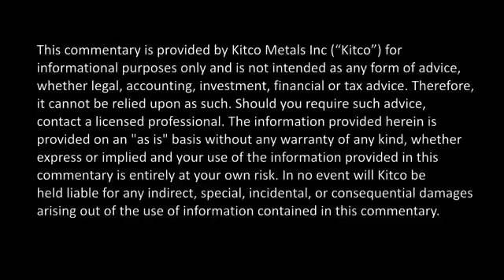Kitco News OUTLOOK 2017 The Stars Predict THIS For Gold, Silver in 2017 Mahendra Sharma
Gold prices remain under pressure heading into the New Year and according to astrological cycles, the metal may be in for another $300 drop. Speaking with .

Every December, Kitco News launches its Outlook series, giving viewers a unique perspective as to how experts think markets will move in the coming year.

In his latest book, he predicted volatile global equity markets in January and February of this year. Now, he's ready to call gold's top. Joining Kitco News is .

Kitco News is launching its Outlook 2017 series next week, but we couldn't help but give you a SNEAK PEEK of Bill Murphy's forecasts for gold and silver.